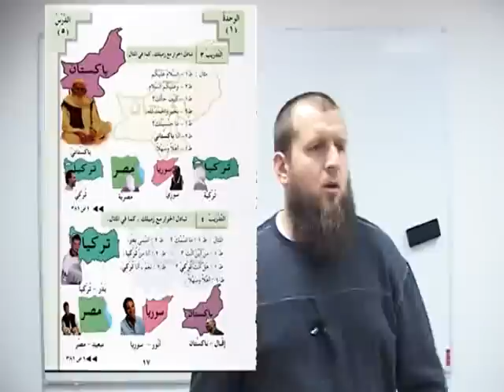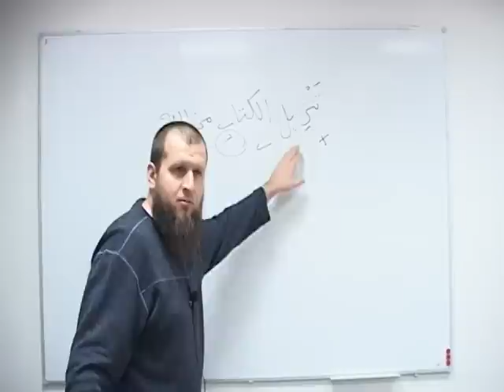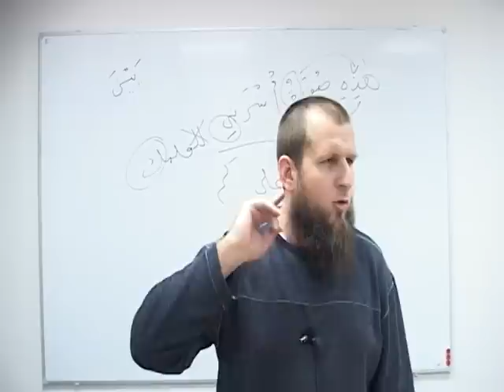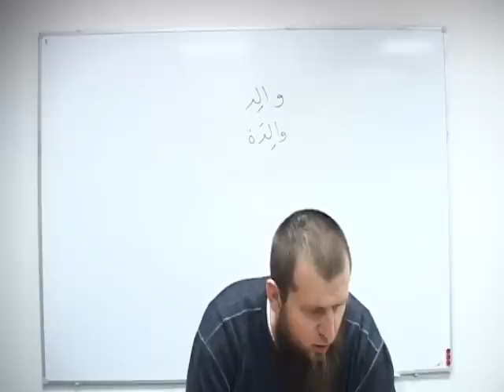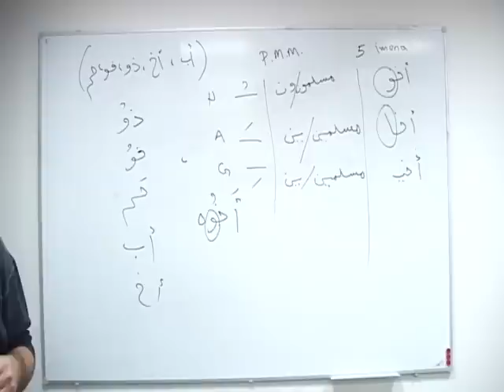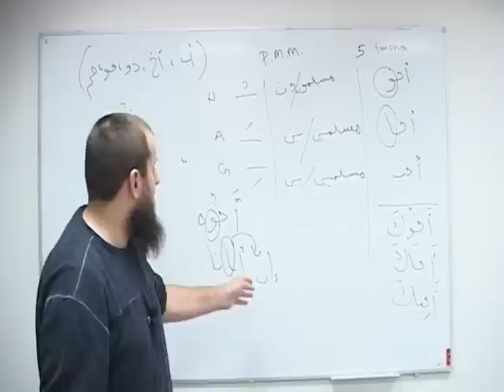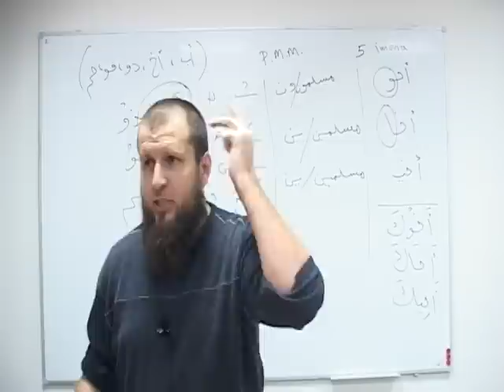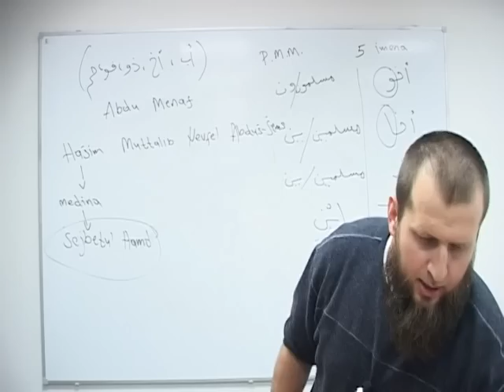KURS ARAPSKOG JEZIKA 6. čas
KURS ARAPSKOG JEZIKA

Kurs uživo ide 3 puta sedmićno.Snimamo sve,do sada je snimljeno 9 časova. Većeras ide 6 čas inshAllah,pa se nadamo da ćemo postaviti svih 9 časova u narednim danima, a onda idemo u skladu sa LIVE SISTEMOM ...

Na samom prvom času napomenuto je da je kurs na duže staze,što u prijevodu znaći oko 1. godine dana a Allah najbolje zna.

ADMINISTRACIJA - ISLAM MY LIFE